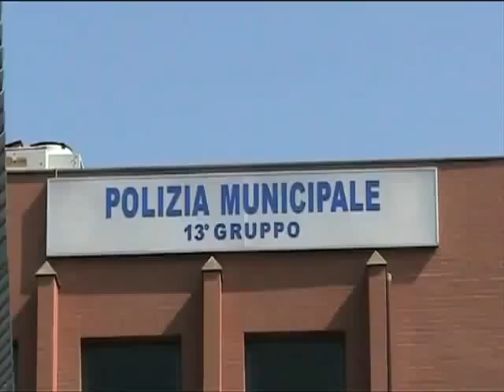Antonello De Pierro incatenato a Ostia davanti Polizia Municipale contro corruzione vigili urbani